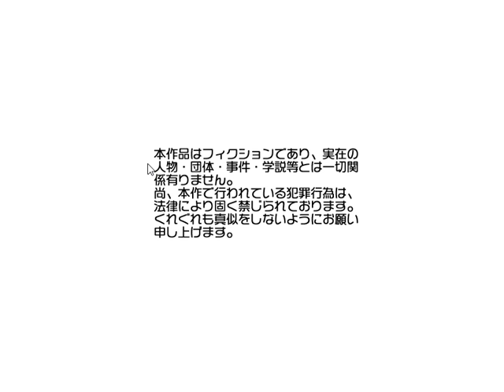Let's play in japanese: Kemo Siro - 17 - So, who is she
I am playing 獣道-白ノ刹那- Way of the beast : white moment in japanese, and translate on the fly.

( The fact that she appeared just as we first activated the red eyes is suspicious though. Maybe she's imaginated ? Or maybe, she's in suspended animation somewhere and can telepathically connect to Atout ? Maybe that what suffering the eucharist body means, being connected to the red haired girl. Maybe she's a clone of Jesus Christ, and the group Tendou are doing experient on her ? I mean, if jesus Christ come back in a japanese game/anime, he's obviously going to be a cute girl )